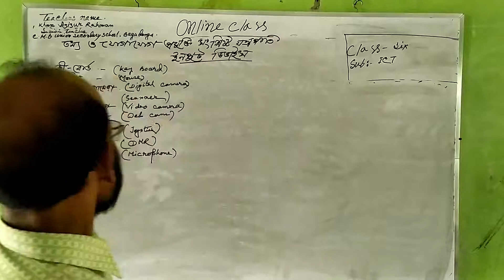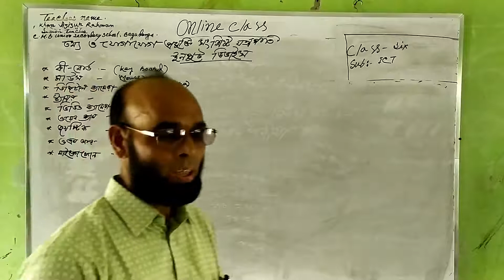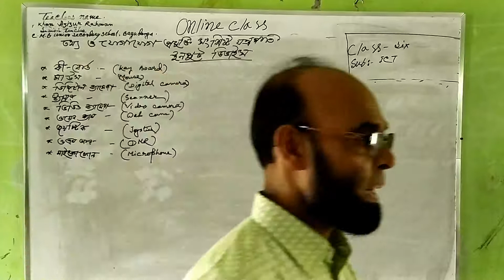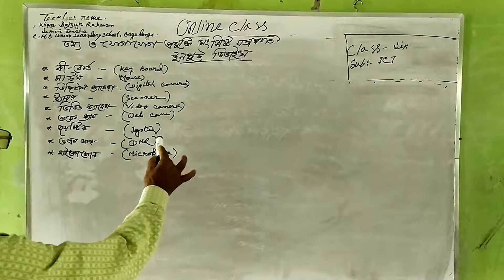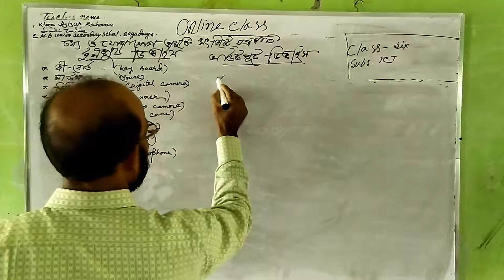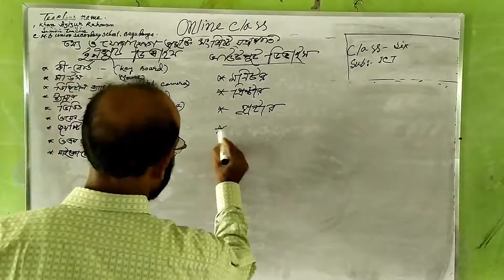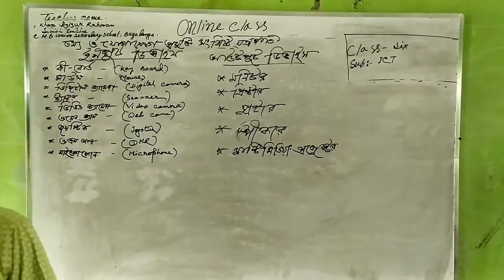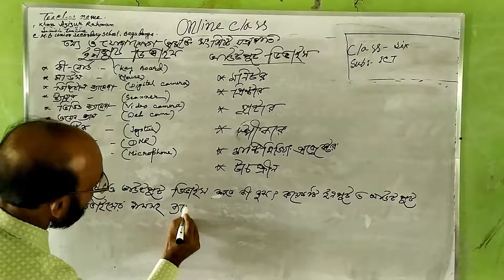ict class six ||আই সি টি|| খান আজিজুর রহমান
আই সি টি|| খান আজিজুর রহমান |